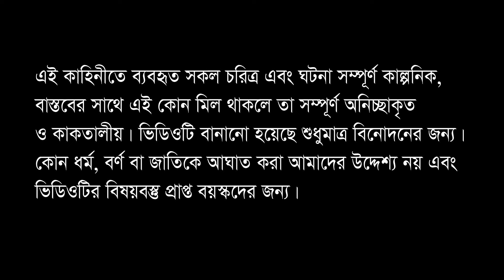আম গাছ নিয়ে ঝগড়া | দুই ভাইয়ের গল্প | পার্ট-৩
বাংলা রূপকথার গল্প,
টোনা ও টুনির গল্প,
বাংলা কার্টুন ভিডিও,
বাংলা পরির গল্প,
শিক্ষামূলক কার্টুন,
বিনোদনমূলক কার্টুন,
বাচ্চাদের জন্য ভূতের গল্প,
ভূতের গল্প,
শিশুদের জন্য কার্টুন গল্প,
টুনির কার্টুন গল্প | Bangla cartoon video 2024 | Bangla cartoon video short | ছোটদের আনন্দ দেওয়ার জন্য কার্টুন ভিডিও টি তৈরি করা হয়েছে । বাংলা ভাষায় কার্টুন ভিডিও তৈরি করা হয়েছে  যা বাচ্চারা খুবই আনন্দ পাবে । বাংলা কার্টুনের গল্প । বাংলা কার্টুনের ভিডিও মজার গল্প। Its made for any types kids. Bangla cartoon videos. Bangla stories. Bangla animations video. Bangla animation video story. Bangla cartoon short video. Bangla cartoons stories. Bangla cartoons video only for kids. Bird cartoons. Crocodile cartoons. Lion cartoons. Tiger cartoon. Rupkthar golpo. Rupkthar golpo video. Bangla story video. Bangla fairy videos